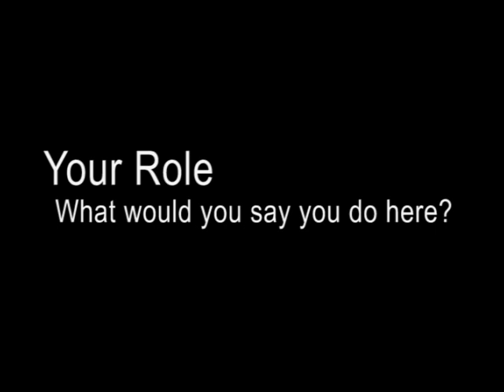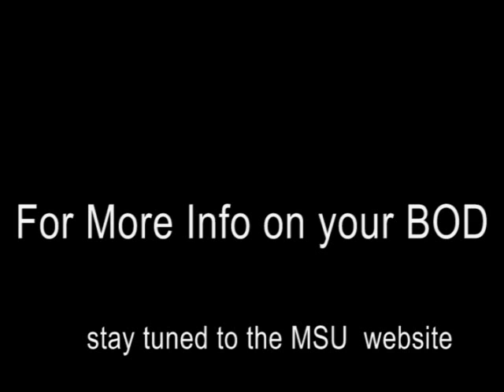MSU Board of Directors Answer Question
MSU Board of Directors answer questions about their role with the MSU, services provided by the MSU, and McMaster Campus.